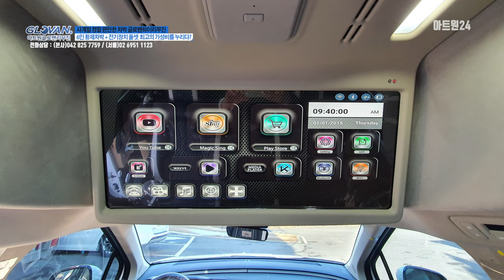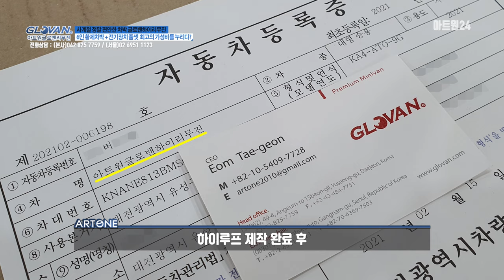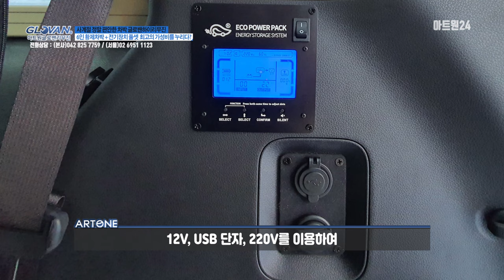사계절 정말 편안한 차박 글로밴하이리무진 6인 황제차박 + 전기장치 풀셋 4세대 신형 카니발 최고의 가성비를 누리다?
날씨가 좋은 화요일입니다.
아트원에서는 아트원글로밴하이리무진
제작이 계속되고 있습니다.
다른 차량에서 만나볼 수 없는
하이리무진만의 갖고 있는
넓은 공간과 편리성 때문에
인기 상승하고 있습니다.

오늘은 가장 인기있는 리폼이 가득 담긴 차량을 소개하려고 합니다.
글로밴 하이리무진 리폼을 통하여 차박과 캠핑과 업무의 자유로운
변화에 따른 차량고민 걱정을 줄여줄 최고의 차량입니다.

아트원글로밴하이리무진 9인승
가솔린 시그니쳐 SWP 차량금액
58,600,000[VAT포함]

리폼[튜닝]내역
컬팅자수 전체바닥:500,000
라인매트1-2-3열:240,000
전체바닥3중매트풀방음:550,000
1-2열 디럭스리무진시트:1,800,000
전동침대시트:3,900,000
전동침대시트용롱레일:250,000
팝업씽킹수납함:450,000
허니콤블라인드:480,000
무시동히터가솔린:2,050,000
인산철밧데리200A:1,560,000
주행중충전기40A:450,000
절채기능 인버터2000W:670,000
전기장치부품등:250,000
사이드스텝:500,000
신차패키지[썬팅/유리막등]:990,000
목쿠션/아트포켓:184,000
14,824,000[VAT포함]
아트원글로밴 하이리무진 계약및 리폼관련
문의 주시면 상세견적 드립니다.
보다상세한 리폼정보는 아래 링크에 둡니다.

아트원본사
대전시 유성구 안산동118-1
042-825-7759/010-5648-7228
서울강남점
강남구 개포동 1239
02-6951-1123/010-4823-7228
3월중 경기도 용인시 포곡으로 이전합니다.